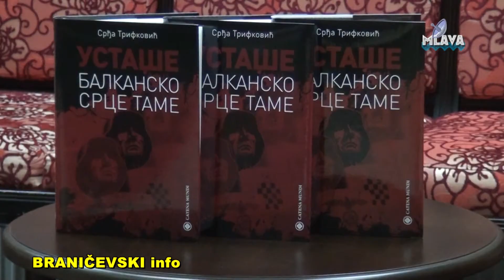NB Djura Jaksic, predavanje dr Srdje Trifkovica (RTV MLAVA 27.11.2017.)